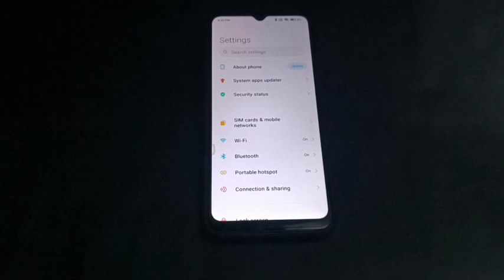How to on hot spot one time data limit mode in redmi note 11 pro